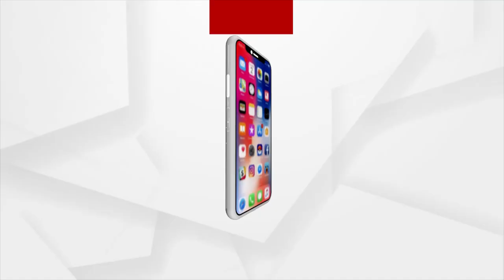ପୁଣି ମୁଖ୍ୟସ୍ରୋତକୁ ଫେରିବ କି ଓଡିଆ ଚଳଚ୍ଚିତ୍ର ?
ଓଡିଆ ଚଳଚ୍ଚିତ୍ର ଦେଖିବାକୁ ପ୍ରେକ୍ଷାଳୟକୁ ଆସିବେ କି ଓଡିଆ ଦର୍ଶକ ? ଏମିତି ଅନେକ ଅସମାହିତ ପ୍ରଶ୍ନର ଉତ୍ତର ଖୋଜା ଚାଲିଛି ।ଏ ଭିତରେ ରିଲିଜ ହେବାକୁ ଯାଉଛି ଫିଲ୍ମ ଦୃଷ୍ଟିକୋଣ।